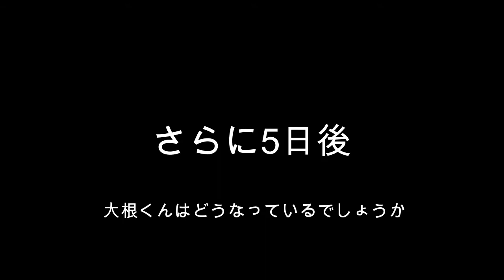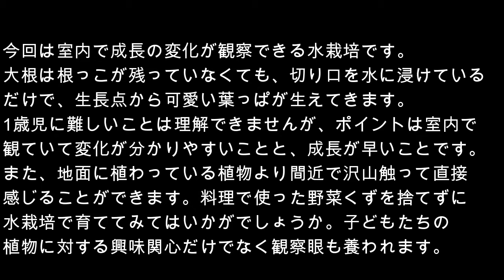大根の水栽培（1歳児）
今回は室内で成長の変化が観察できる水栽培です。
大根は根っこが残っていなくても、切り口を水に浸けている
だけで、生長点から可愛い葉っぱが生えてきます。
1歳児に難しいことは理解できませんが、ポイントは室内で
観ていて変化が分かりやすいことと、成長が早いことです。
また、地面に植わっている植物より間近で沢山触って直接
感じることができます。料理で使った野菜くずを捨てずに
水栽培で育ててみてはいかがでしょうか。子どもたちの
植物に対する興味関心だけでなく観察眼も養われます。